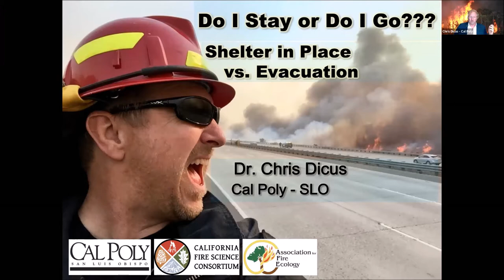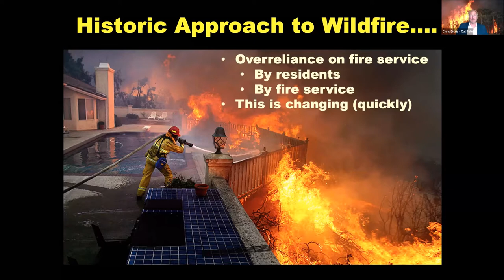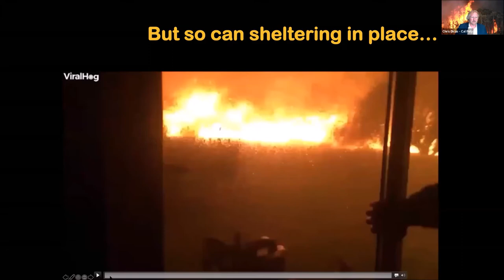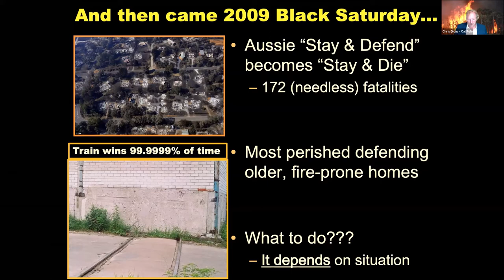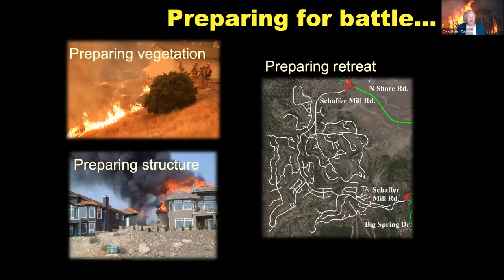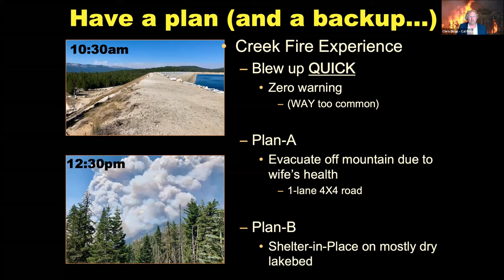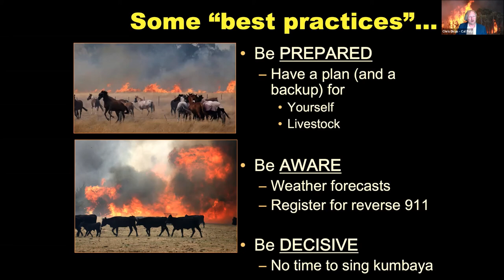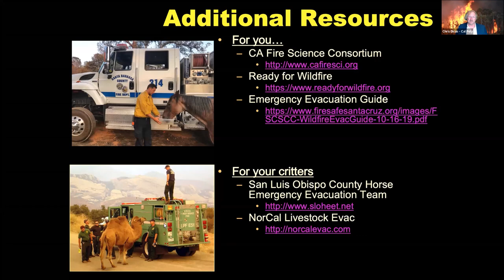Wildfire Prep for Livestock Owners - Do I Stay or Do I Go?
In this video, Chris Dicus discusses the history and current practice of sheltering in place - also called "stay and defend" - versus the decision to evacuate early, and when each option might be suitable.